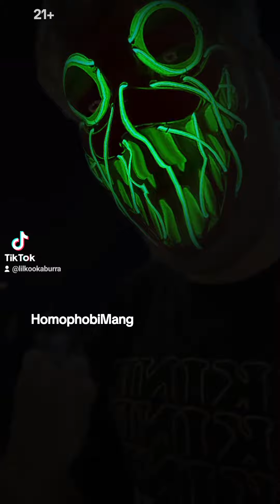HomophobiMang (HaterGate Continues)